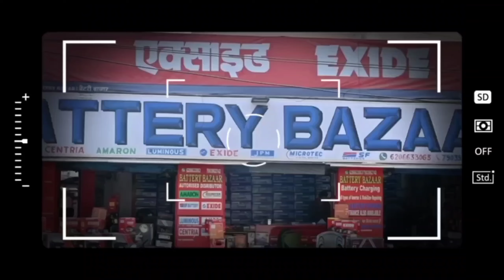JAMSHEDPUR : मानगो में घटिया सड़क निर्माण के खिलाफ लोगों ने काटा बवाल। 17/07/2024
मानगो में घटिया सड़क निर्माण के खिलाफ लोगों ने काटा बवाल।

मानगो में घटिया सड़क निर्माण के खिलाफ लोगों ने जमकर काटा बवाल ।
विधायक निधि के कार्य में बालू के बदले बुरादा भरने पर हुआ हंगामा ।
मंत्री बन्ना गुप्ता ने मानगो नगर निगम को भ्रष्टाचार की गंगोत्री बना दिया - विकास सिंह
मानगो नगर निगम अंतर्गत शंकोसाई के केंदुकोचा में विधायक निधि से हो रहे हैं सड़क के निर्माण कार्य में लोगों ने जमकर बवाल काटा । काम की गुणवत्ता पर सवाल उठाते हुए स्थानीय लोगों ने कहा की पेभर ब्लॉक के नीचे बालू के बजाय गिट्टी का बुरादा भर सड़क निर्माण कार्य कराया जा रहा है जिससे निर्माण कार्य की गुणवत्ता पर बड़ा सवाल खड़ा हो रहा है स्थानीय लोगों ने काम कर रहे संवेदक को सही ढंग से कार्य करने की बात कही गिट्टी के बुरादा के बदले छः इंची बालू भर पेभर लगाने की बात कहा । मौके में मौजूद संवेदक ने स्थानीय लोगों को मंत्री का धौंस दिखलाते हुए कहा कि कार्य विधायक निधि से हो रहा है जैसे इच्छा होगी वैसे कार्य किया जाएगा हो रहे घटिया निर्माण कार्य का विरोध लोग करेंगे तो निर्माण कार्य आजीवन बंद हो जाएगा आपको पता नहीं है क्या यहां के विधायक बन्ना गुप्ता इस राज्य के मंत्री हैं दबंगई से लोगों ने गिट्टी का बुरादा भरकर लगभग आधे सड़क का निर्माण करवा दिया स्थानीय लोगों ने घटिया निर्माण लगातार होते  देख इसकी जानकारी भाजपा नेता विकास सिंह को दिया सूचना मिलते ही मौके में पहुंचे भाजपा नेता विकास सिंह को स्थानीय महिलाओं ने हो रहे निर्माण कार्य को दिखलाते हुए कहा कि बालू के बदले गिट्टी का बुरादा डालकर संवेदक कार्य कर रहे हैं विरोध करने में भद्दी भद्दी गालियां देते हैं और काम बंद कर देने की धमकी देते हैं मौके में पहुंचे भाजपा नेता विकास सिंह ने बिछाए गए पेभर ब्लॉक को उठाकर देखा तो नीचे में एक इंच भी बालु का अंश नहीं पाया गया केवल गिट्टी का बुरादा भर कर निर्माण कार्य किया जा रहा था मौके में पहुंचे भाजपा नेता विकास सिंह ने लोगों को भरोसा दिलाया कि जनता के पैसा से विकास का कार्य होता है जनता का पैसा का दुरुपयोग किसी हाल में बर्दाश्त नहीं किया जाएगा विकास सिंह ने कार्यस्थल से ही मानगो नगर निगम के नगर आयुक्त को मामले की जानकारी दूरभाष में देते हुए हो रहे घटिया निर्माण की जानकारी देकर सुधारने की बात कही । विकास सिंह ने कहा कि भ्रष्टाचार की गंगोत्री मानगो नगर निगम बन गया है नगर निगम में पदस्थापित अधिकारियों के बीच अधिक से अधिक लूटने की प्रतिस्पर्धा हो रही है । हो रहे घटिया निर्माण ने कर में सुधार कर सही तरीके से कार्य नहीं कराया गया तो मानगो नगर निगम के खिलाफ जोरदार आंदोलन किया जाएगा ।